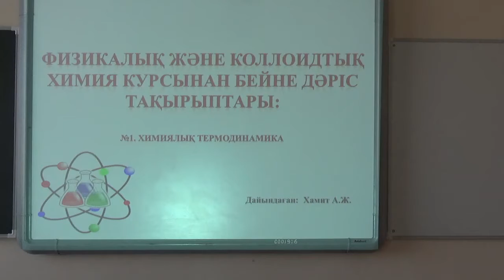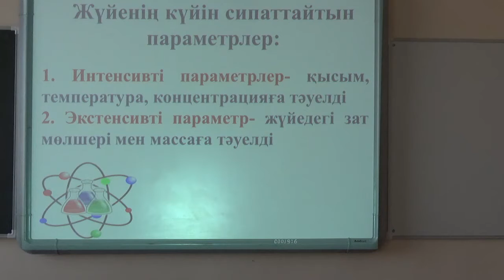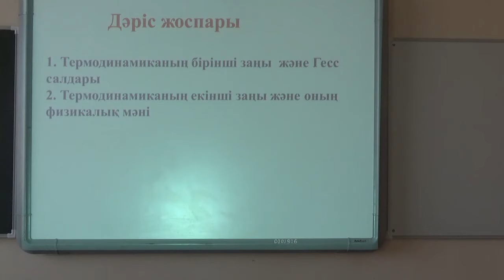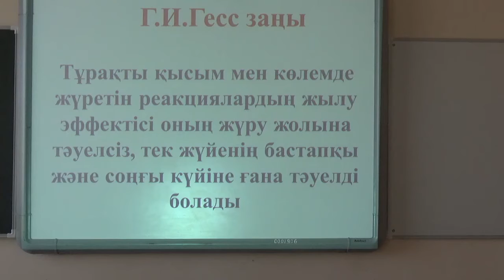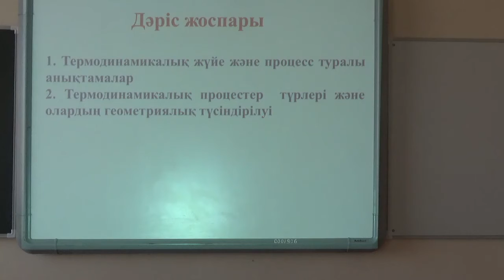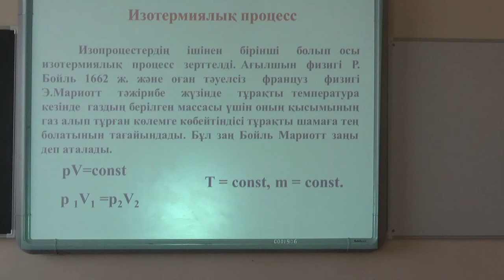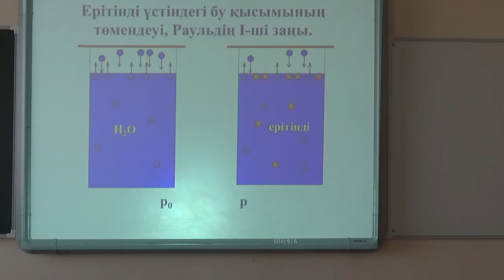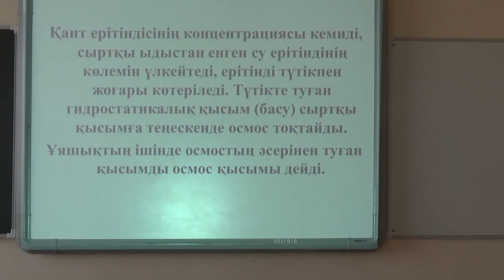КазУТБ - ХХТиЭ - Физикалық және коллоидтық химия - каз